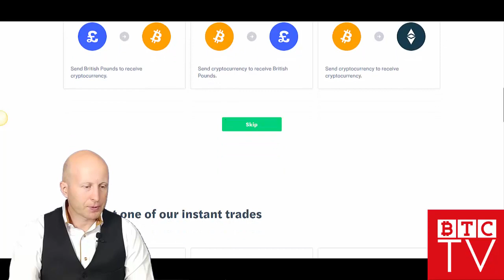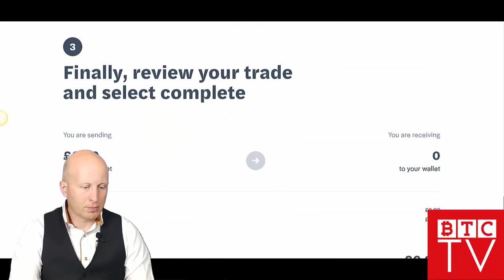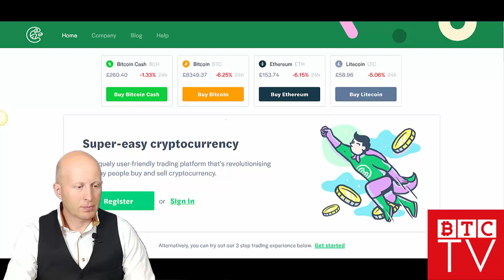CoinBurp Exclusive Interview | Win $100 for Your Question | BTCTV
- today we are happy to present you exclusive interview with a project CoinBurp. What is it about? What is so special with them? You will find out more answers in this special video.

All you have to do is to ask interesting question about this project below! And in couple weeks we will select a winner who will get $100 in BTC!
Start asking your questions now!

THE ICOS IDENTIFIED HEREIN MAY CONSTITUTE SECURITIES PURSUANT TO FEDERAL AND STATE SECURITIES LAWS AND MAY NOT BE APPROPRIATE FOR, OR OFFERED TO, INVESTORS RESIDING IN THE UNITED STATES.
IN MAKING AN INVESTMENT DECISION, INVESTORS MUST RELY ON THEIR OWN EXAMINATION OF THE PERSON OR ENTITY ISSUING THE ICO AND THE TERMS OF THE OFFERING, INCLUDING THE MERITS AND RISKS INVOLVED.